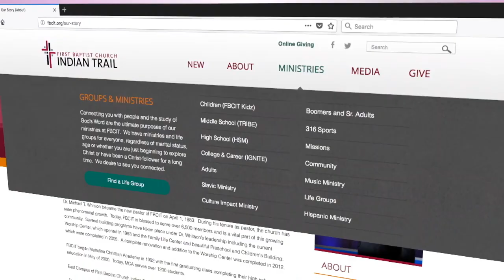Check Out the Foundation